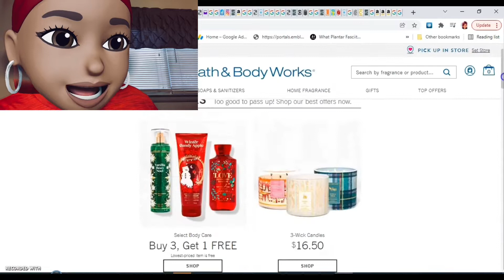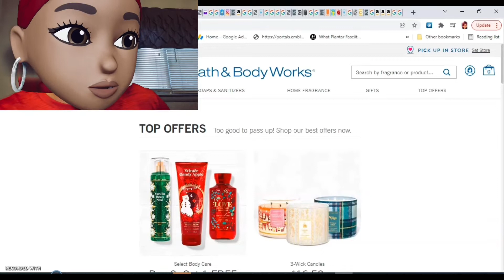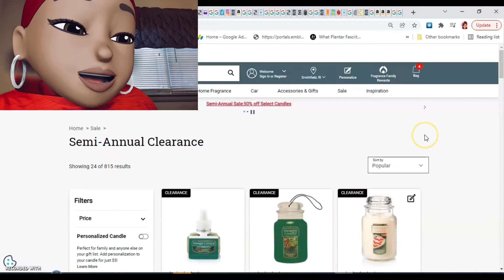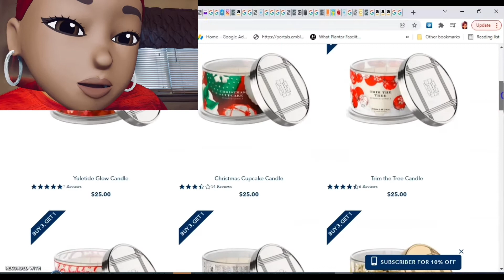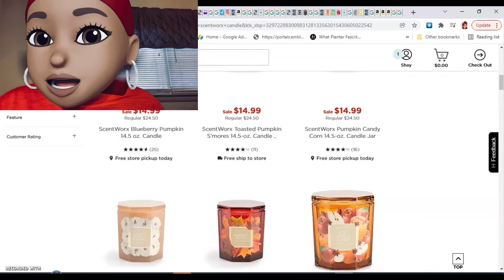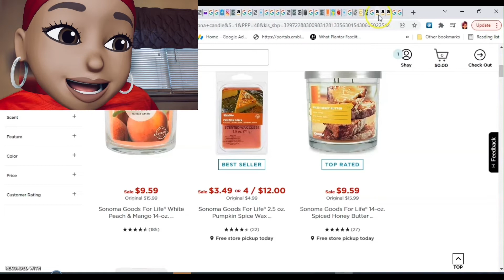Real Time Check-In: MERRY CHRISTMAS BABIES!!!!!!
Goose Creek:
🗣 3 wick candles  from $10.99 & $11.99 each

🛒 Christmastime
It's that wonderful time of the year, the Christmas season is here.

🛒 3-Wick Candles
Buy 2, Add a 3rd 3-wick FREE - Discount will show automatically at checkout.

🛒Choose any of these 3 select scents in Large Jars for $60 (reg. Kringle $29.50 and Country $28.50). Your choice any 3 for $60, e.g. 1 Christmas is Here, 2 Juniper & Laurel or 3 of any one fragrance or one of each, Christmas is Here, Juniper & Laurel & Stardust.